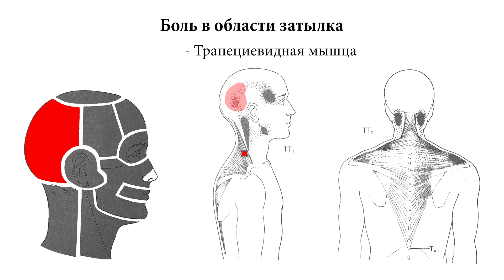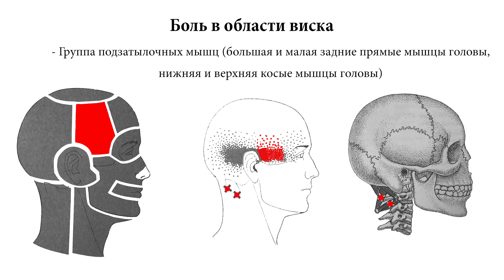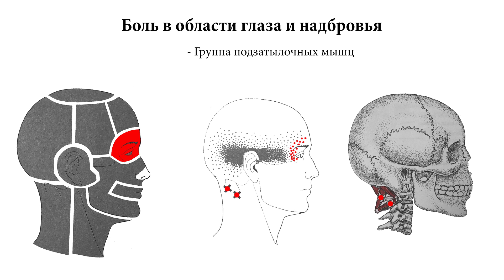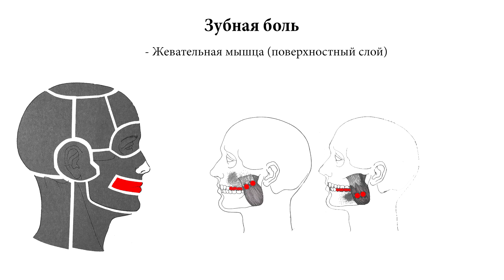Самая частая причина головной боли: ТРИГГЕРНЫЕ ТОЧКИ в мышцах головы, шеи и миофасциальный синдром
Самая частая причина головной боли - это триггерные точки в мышцах головы и шеи. В этом видео я подробно перечислил все мышцы, поражённые триггерными точками, которые могут вызывать боль в голове.

Болевые ощущения в области темени могут провоцировать миофасциальные триггерные точки, расположенные в:
грудинной части грудинно-ключично-сосцевидной мышцы и
ременной мышце головы.

Боль в области затылка могут вызывать триггеры, находящиеся в:
- трапециевидной мышце;
-  грудинной части грудинно-ключично-сосцевидной мышцы;
-  ключичной части грудинно-ключично-сосцевидной мышцы;
-  полуостистой мышце головы;
-  полуостистой мышце шеи;
-  ременной мышце шеи;
-  группе подзатылочных мышц (большой и малой задней прямой мышце головы, нижней и верхней косой мышце головы);
-  затылочно-лобной мышце;
-  двубрюшной мышце;
-  височной мышце.

Отражённую миофасциальную боль в височную область могут отдавать триггерные точки, локализованные в:
-  трапециевидной мышце
-  височной мышце (первая (ТТ1), вторая (ТТ2) и третья (ТТ3) триггерная точка);
-  ременной мышце шеи;
-  группе подзатылочных мышц ;
-  полуостистой мышце головы.

Боль в области лба способны вызывать триггерные точки, которые находятся в следующих мышцах:
-  ключичная часть грудинно-ключично-сосцевидной мышцы;
-  грудинная часть грудинно-ключично-сосцевидной мышцы;
-  полуостистая мышца головы;
-  лобная мышца;
-  большая скуловая мышца.

Болезненность в области уха и ВНЧ могут вызывать миофасциальные триггерные точки, расположенные в:
-  латеральной клрыловидной мышце;
-  глубокой части жевательной мышцы;
-  медиальной крыловидной мышце.

Отражённая миофасциальная боль в области глаза и надбровья провоцируется триггерными точками, находящимися в:
-  височной мышце (первая триггерная точка (ТТ1);
-  ременной мышце шеи;
-  поверхностной части жевательной мышцы;
-  группе подзатылочных мышц (большой и малой задней -
 прямой мышце головы, нижней и верхней косой мышце головы);
-  затылочно-лобной мышце;
-  круговой мышце глаза;
-  трапециевидной мышце (первая триггерная точка (ТТ1).

Боль в области щеки и полости рта могут отражать триггеры, локализованные в:
-  грудинной части грудинно-ключично-сосцевидной мышце;
-  латеральной крыловидной мышце;
-  двубрюшной мышце;
-  медиальной крыловидной мышце;
-  щечной мышце;
-  подкожной мышце шеи;
-  круговой мышце глаза;
-  большой скуловой мышце.

Зубную боль могут провоцировать триггерные точки, расположенные в:
-  височной мышце (первая (ТТ1), вторая (ТТ2) и третья (ТТ3) триггерные точки;
-  переднем брюшке двубрюшной мышцы.